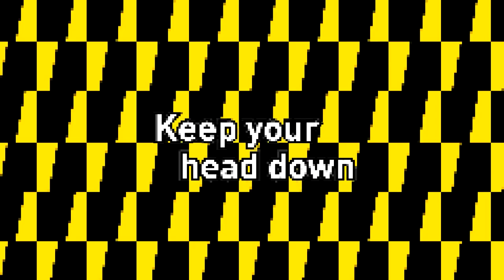Jamaican Bobsled Team Theme Song